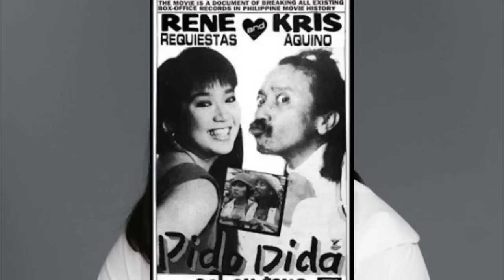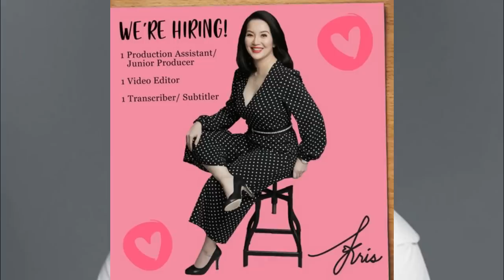GAANO KAYAMAN SI KRIS AQUINO? Net Worth, Houses, Cars, Business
Tunghayan natin ang yaman ni Kris Aquino, isa sa mga pinaka successful na artista sa Pilipinas. Tignan naatin ang kanyang bahay at properties, negosyo.